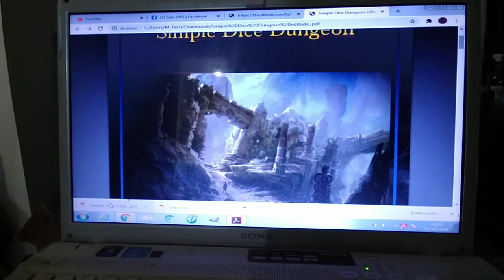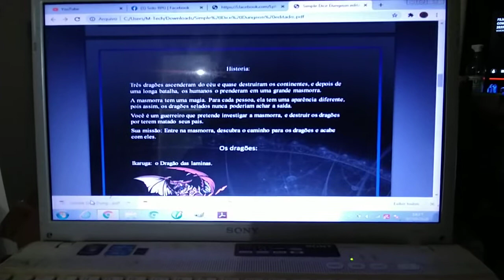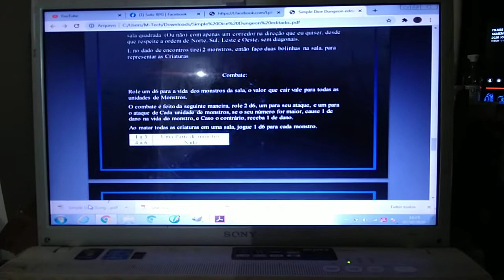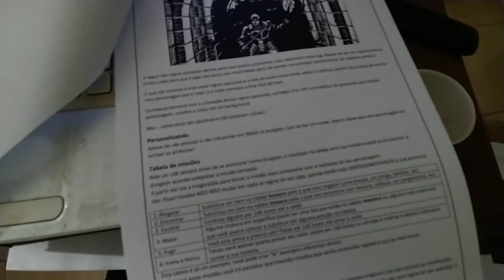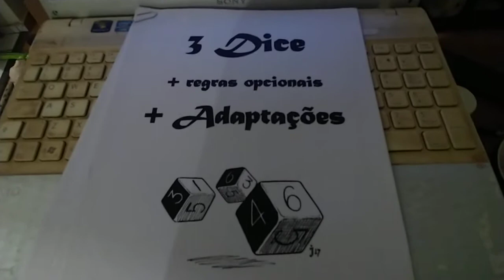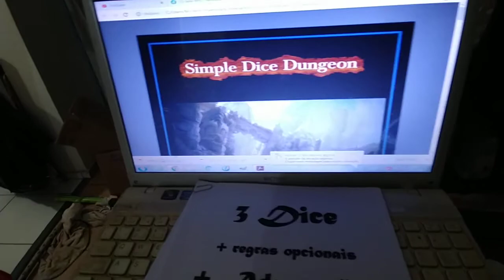ALTERNATIVAS AO NOVO HEROQUEST - PARTE 5 (FINAL) - 2 jogos em português e gratuitos